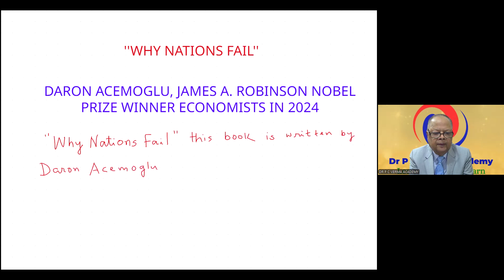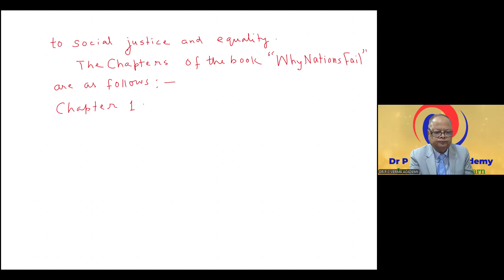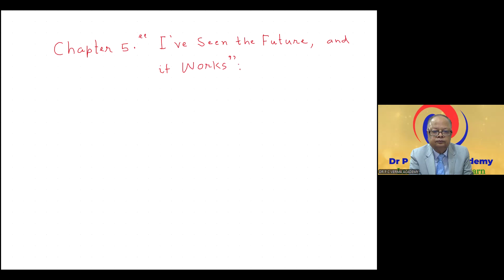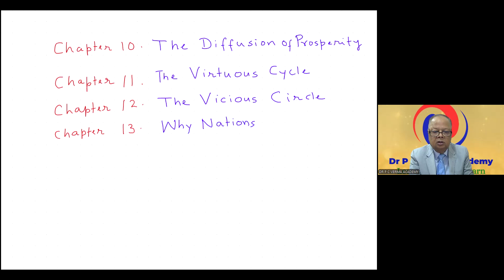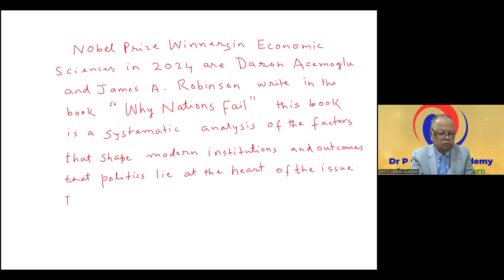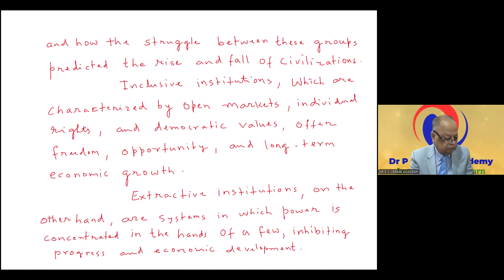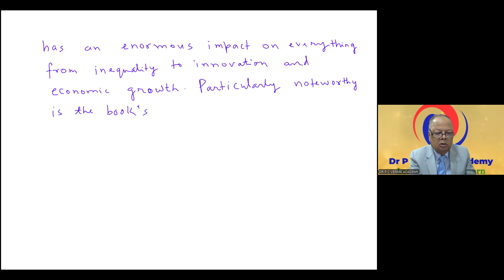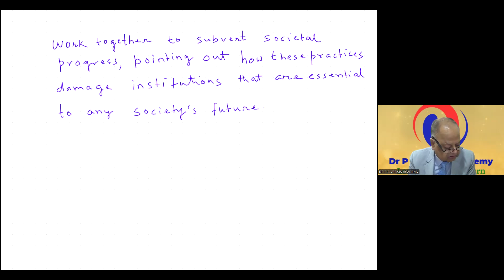“WHY NATIONS FAIL”-II ,“NOBEL PRIZE WINNER 2024 IN ECONOMICS